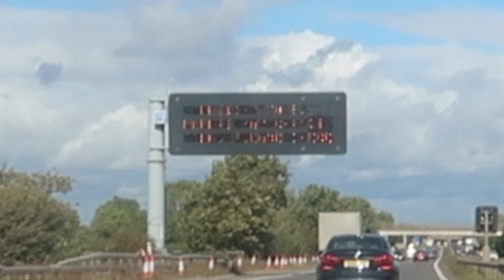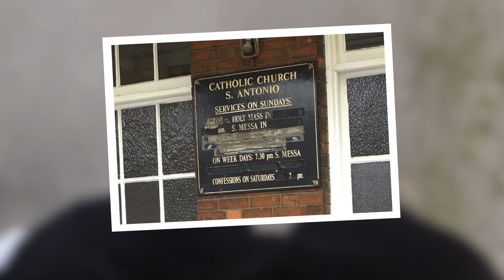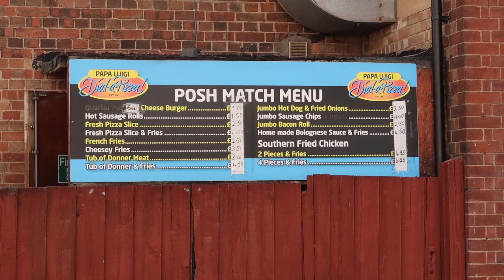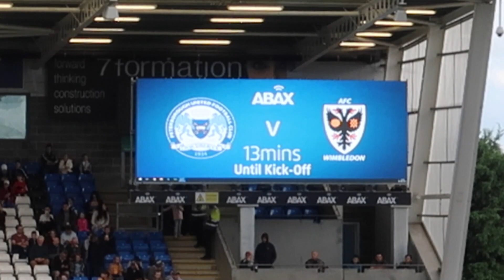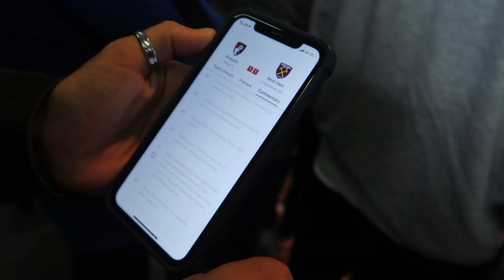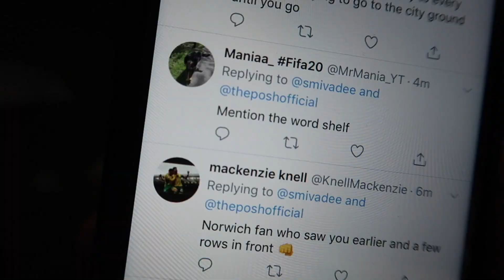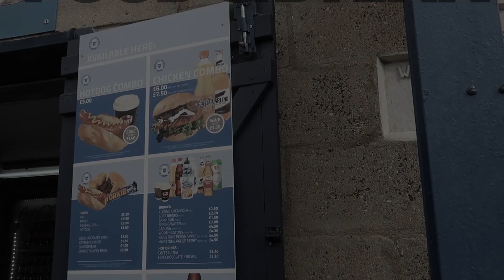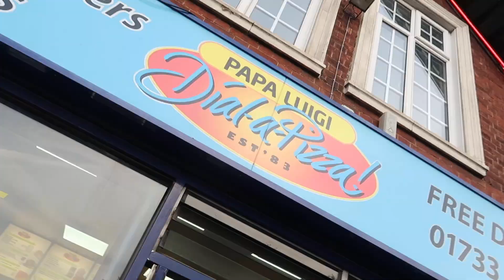ON THE ROAD - PETERBOROUGH UNITED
On The Road! Yep, back again and this time we're heading to the Weston Homes Stadium, home of Peterborough United